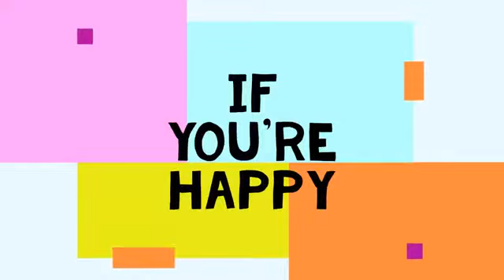Using Ukulele and Nursery Rhymes Song Singing for Children by TM4